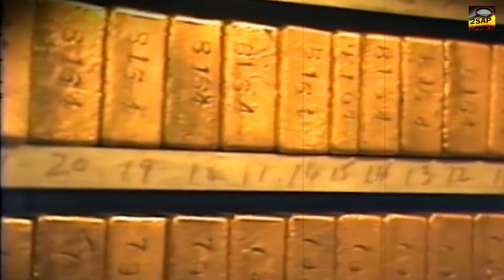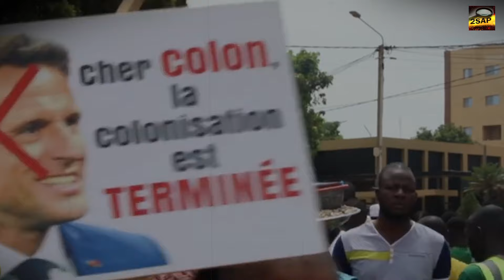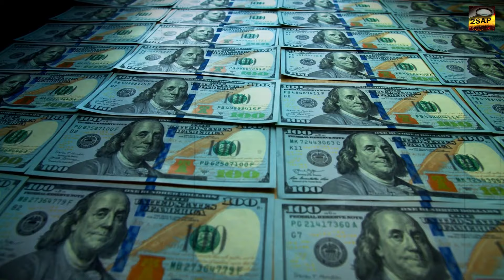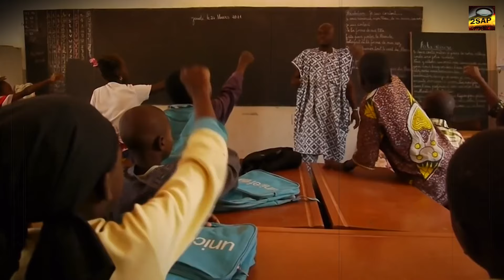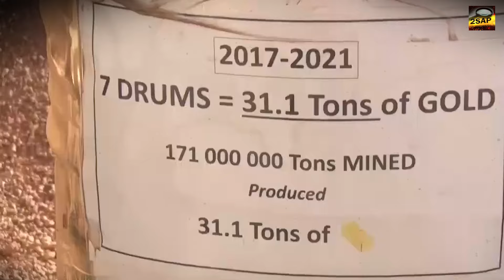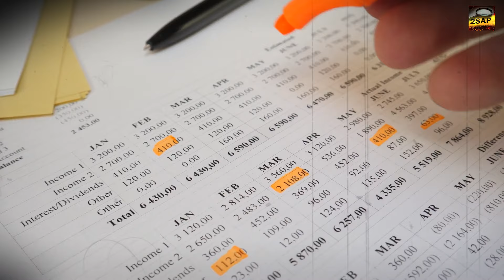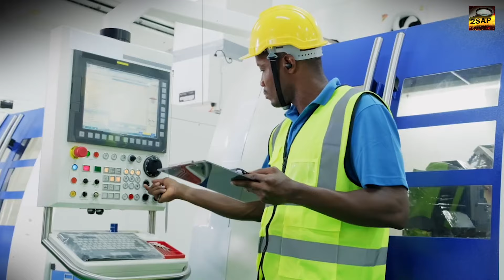Ibrahim Traore cancels all gold licenses for Foreign companies.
Captain Ibrahim Traore, the dynamic leader of Burkina Faso, has recently made headlines by announcing a sweeping ban on gold exports from the country. This bold move is part of a larger strategy aimed at reclaiming national control over Burkina Faso's abundant gold resources and ensuring that the wealth generated from these resources benefits the country's citizens. Traore's decision underscores his commitment to ending foreign exploitation of Burkina Faso's natural wealth and promoting sustainable, equitable economic development. As one of the world's major gold producers, Burkina Faso's new policy is poised to have significant ramifications not only for the nation's economy but also for the global gold market. This unprecedented step marks a turning point in Burkina Faso's approach to its natural resources and signals a new era of economic sovereignty and self-reliance.

Gold mining, a practice with a rich history, has fascinated people and driven economic growth worldwide for centuries. From ancient times to modern industrial practices, the search for gold has influenced history and remains significant today. Can you identify a country where the president has the power to expel all international gold mining companies exploiting its gold reserves? Captain Ibrahim Traore of Burkina Faso has made such a historic decision. He carefully assembled influential allies before making this bold move. Captain Traore revoked the mining permits of all foreign companies, including Russian ones, to reclaim control of the country's resources.

It seems he discovered the secretive operations of multinational corporations in Burkina Faso. But how did he manage to cancel the licenses, and what are his plans for the vast amounts of gold that will stay in the country? We will learn more from this video. Captain Traore couldn't understand why Burkina Faso remained one of the world's poorest countries despite its rich gold deposits. He knew that France, the former colonial power, hindered the country's ability to develop an independent gold industry through unfair trade agreements that benefited France disproportionately.

During his military service, Captain Traore noticed that French companies were prioritized for mining licenses and that Burkina Faso's gold exports were subject to unfavorable pricing. France did not support the local gold mining industry, instead promoting reliance on foreign technology and expertise, which prevented the transfer of knowledge and skills to local citizens. This dependence on foreign actors made it harder for Burkina Faso to lead in gold mining.

Aware of France's detrimental policies in the Sahel, Captain Traore aimed to liberate Burkina Faso from this cycle. He recognized France's excessive political influence over Burkina Faso, which ensured policies favored French mining interests. This included lobbying against policies that promoted local control of gold resources and pressuring the government to favor French companies. To break free from the systemic trap, where the CFA Franc—a currency used by several West African countries—was used to exploit the gold industry, Captain Traore consolidated his powers. The fixed exchange rate of the CFA Franc to the Euro reduced Burkina Faso's export competitiveness and potential gold export earnings.

France manipulated the CFA Franc's value after acquiring significant amounts of gold from Burkina Faso, paying less than the original price. This exploitation highlighted France's primary interest in benefiting from Burkina Faso's resources with little regard for the country's development. Since taking office over a year ago, Captain Traore has pursued his plans. In a dramatic move that reverberated across Africa and beyond, he announced the expulsion of all foreign mining companies to regain control of Burkina Faso's gold resources.

This decision directly impacted major companies like B2 Gold, Nordgold, Endeavor Mining, Semafo, Fortuna Silver Mines, and Hummingbird Resources, disrupting Western businesses accustomed to exploiting Africa's riches. Traore's move was more than defiance against Burkina Faso's complex relationship with France; it was a calculated effort to ensure that the country's gold reserves benefit its citizens rather than foreign companies. This aligns with other African leaders' sentiments who have watched Western corporations exploit their natural resources, leaving them impoverished.

In addition to expulsions, Traore significantly changed mining regulations during high gold prices, increasing royalty fees. This aimed to ensure a fairer distribution of wealth for the Burkinabe people, especially after mine closures due to security concerns following recent coups. However, the expulsion of Nordgold, a major Russian mining company previously seen as an ally, raised questions about favoritism.